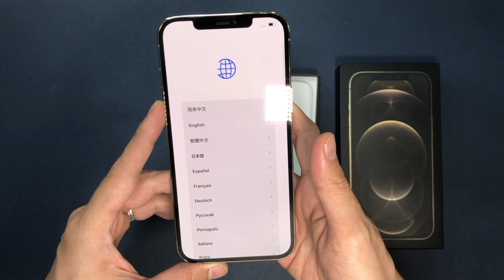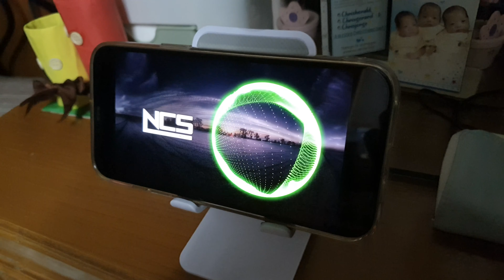iPhone 12 Pro Max (GOLD) Unboxing and Review (SULIT BA?) The Best iPhone you can buy!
iPhone 12 Pro Max (GOLD) Unboxing and Review (SULIT BA)?

☑️ iPhone 12 Pro Max with 6.7 Inch Super Retina XDR Display
☑️ A14 Bionic Chip ang pinaka bago at pinaka mabilis na processor para sa smart phone with 6GB or RAM
☑️ Camera with LiDAR (Light Detection And Ranging) na makaktulong sa low light situation
☑️ Video with Dolby Vision (High Dynamic Range) na mas na eenhance ang video colors
☑️ 5G Wireless Connection na mas mabilis mag download and upload ng data gamit ang inyong Mobile Data
☑️ MagSafe (Charger, Wallet and other Accessories)

We tested the QUALITY of Sounds, Camera and Video

00:00 - Intro
00:37 - Unboxing
01:03 - Features
01:24 - Sound Test
01:57 - Camera and Video Test
06:33 - Conclusion